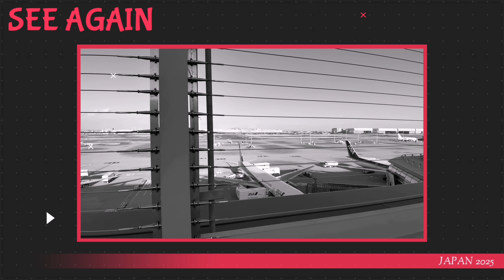MY FIRST SHORT VLOG MALAYSIA TO JAPAN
Check out the first vlog from me and friend from Malaysia to Japan.